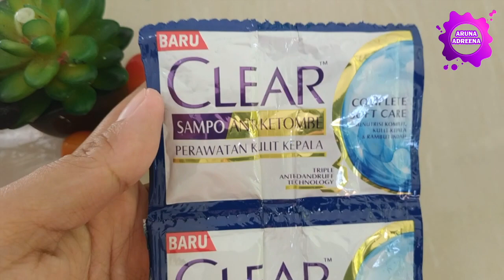Cara Membuat Slime Dari Shampo Glitter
Hallo teman-teman semua, kali ini Aruna mau share Cara Membuat Slime Dari Shampo Glitter